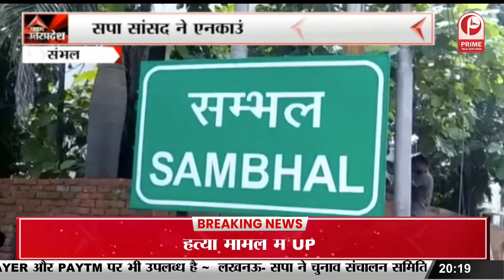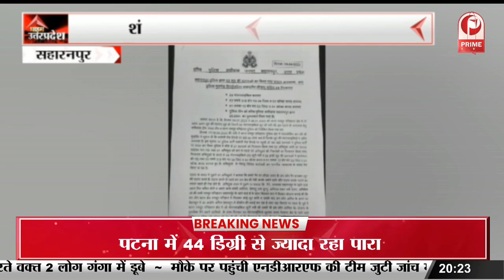जल शक्ति मंत्री स्वतंत्र देव सिंह ने किया कार्यालय का शुभारंभ || Prime Tv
जल शक्ति मंत्री स्वतंत्र देव सिंह ने किया कार्यालय का शुभारंभ || Prime Tv prime_tv Primetvnews LIVETV-Watch-Latest#News_Hindi_हिंदी समाचार